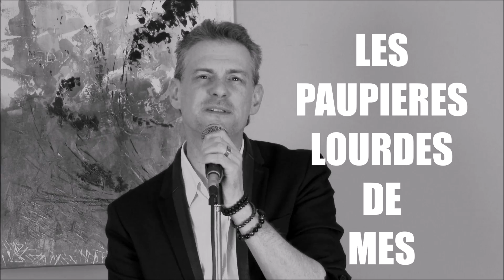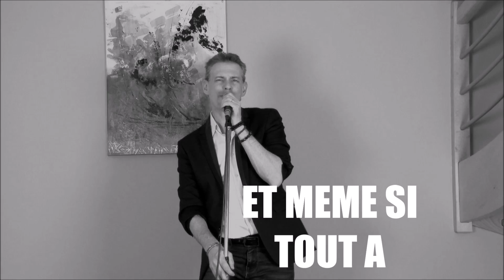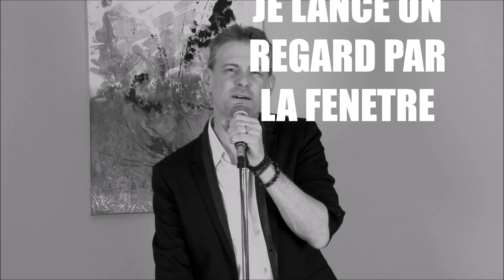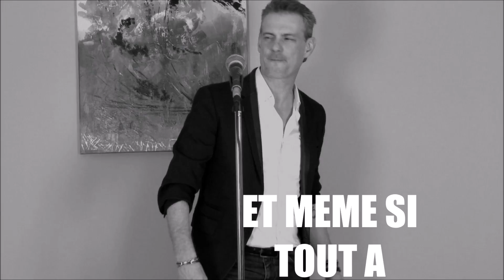Lyrics JE VIS DEHORS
Vous aimez chanter, alors c'est à vous, chantez !
Cette vidéo vous permettra de chanter avec moi, ma chanson "Je vis dehors"
Amusez-vous !

Credit : music by Frederick Arno